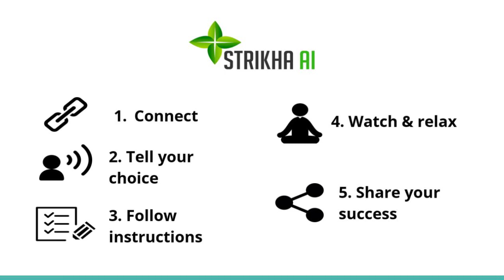StrikhaAI DEMO MVP ver.1.0 RC2 Growing Box SMALL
Video demo MVP for StrikhaAI Growing Box SMALL
RC2 ver.1.0a